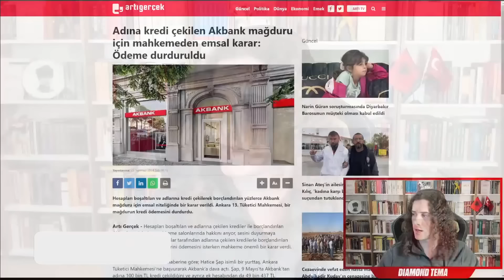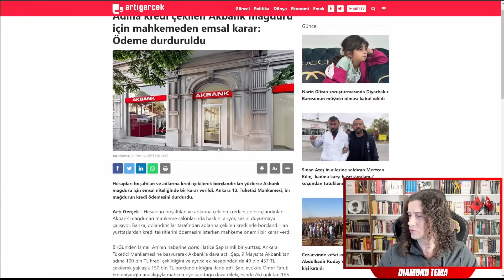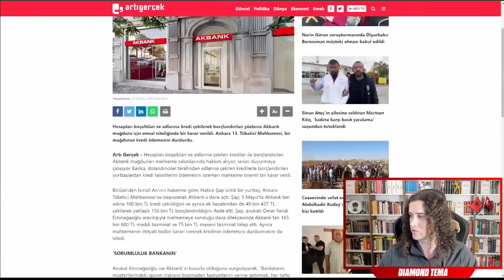Diamond Tema Akbank Olaylarını Anlatıyor.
Selamlar Bu kanalda, Diamond Tema başlıklı ana kanaldaki videolardan kısa kesitler paylaşıyor ve ağırlıklı olarak canlı yayınlardaki gündeme dair konuşmaları derliyoruz. İyi seyirler...